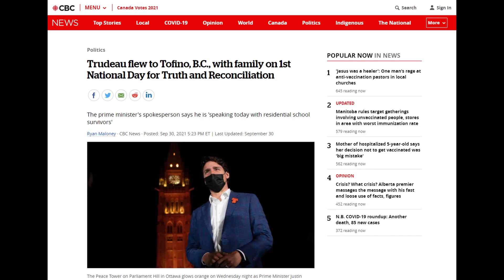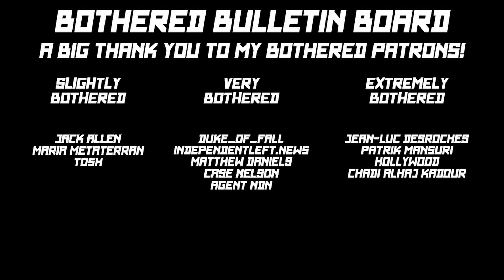I'm bothered by Trudeau going surfing on Truth and Reconciliation Day...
Our Prime Minister just did the thing I explicitly warned us all not to do. -_-